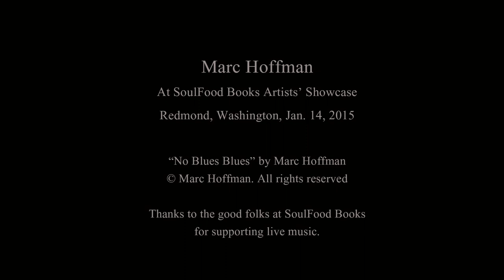The No Blues Blues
A song written and recorded by Marc Hoffman at SoulFood Bookstore Artists' Showcase on January 14, 2015.